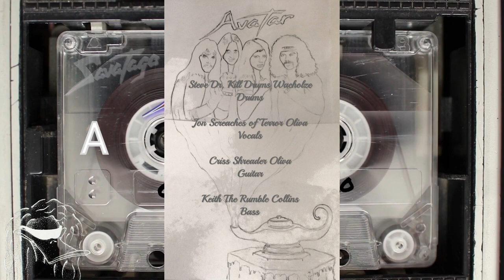Unreleased Savatage Criss Oliva's Avatar Demos 1981 1982 A Side Rock Duck Radio